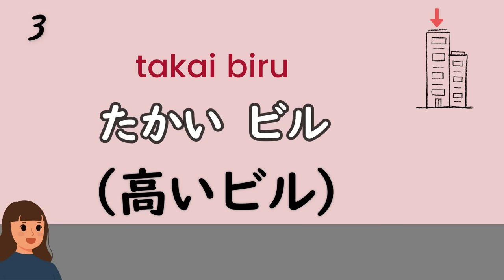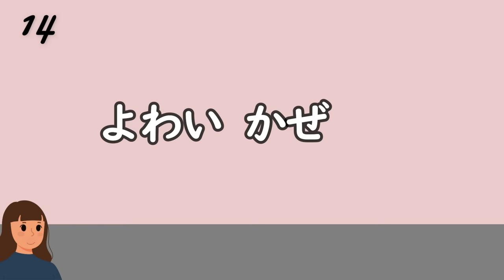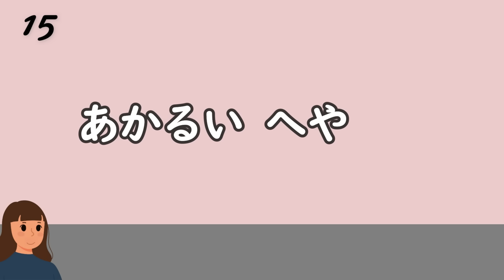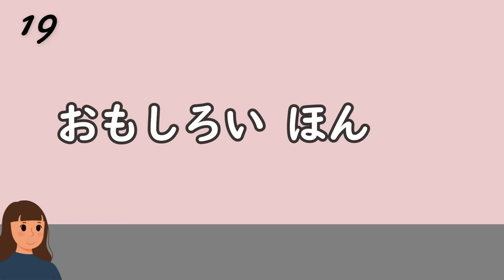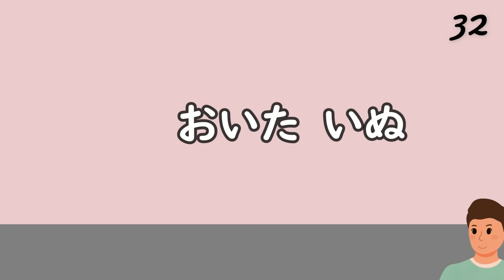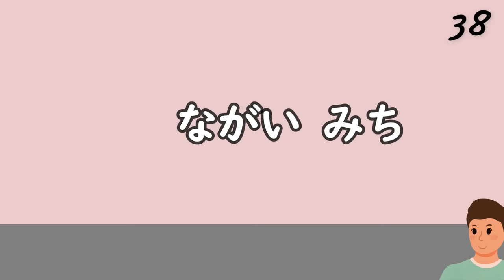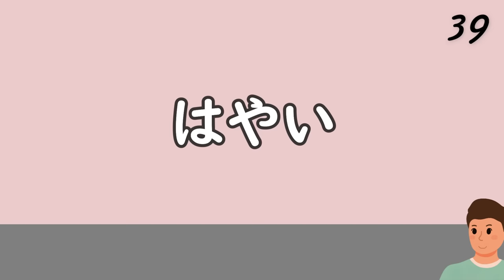Complete 200 Japanese Adjectives You Must Know in 1 Hour!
In this video, I have carefully selected 200 Japanese adjectives that are frequently used by Japanese people!
I have uploaded videos on adjectives in the past, but this video is powered up with kanji and example sentences.
These 200 words are very important, so please master them☺.

0:00 1~40(Beginner Level)
11:42 41~80(Beginner Level)
23:28 81~120(Intermediate level)
35:11 121~160(Intermediate level)
46:55 161~200(Intermediate level)

I am a Japanese (Hamster) living in Japan.

When the sound is heard, Japanese is displayed. Then, after a short time, it will be read out, so please think about how you will read the Japanese during that time. (Of course, you can just listen!)
If you are beginners: video playback speed of 0.75x to 1x is recommended!
intermediate student: video playback speeds of 1.25x to 1.5x are even more efficient.

Finally, if you are not good at kanji, please try reading only hiragana first!